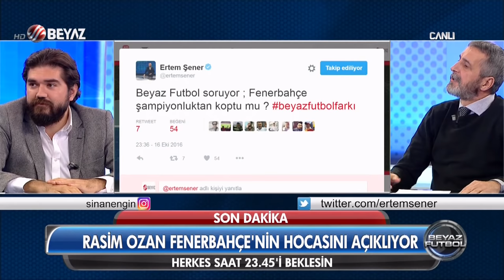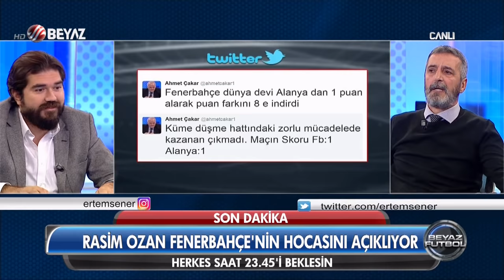Beyaz Futbol Komik Özet - 16.10.2016 - Komik Anlar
Gündem: Toshack, Hesap Makinesi, Abdulkerim Durmaz ve Rasim Ozan Kütahyalı. Bir de iskeletor var.